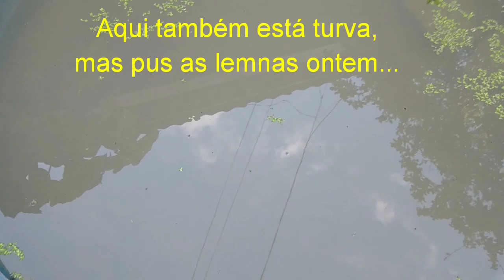Plantas aquáticas e o poder de limpeza delas...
Vejam essa situação galera...